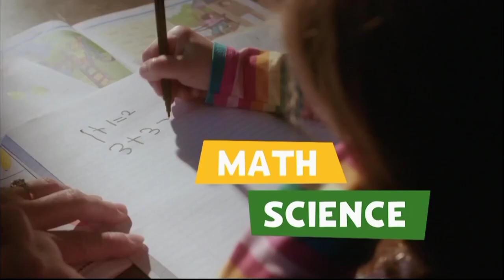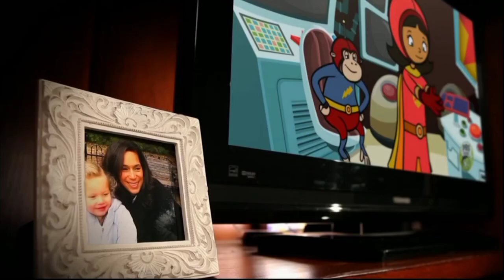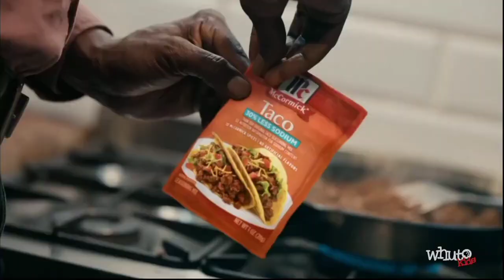PBS Kids Program Break (2024 WHUT)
Recorded On 1-1-24 At 1:27PM WHUT-DT1